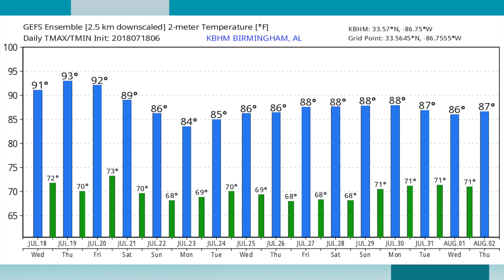July 19, 2018 Weather Xtreme Video - Afternoon Edition